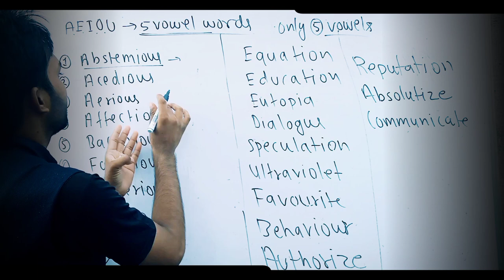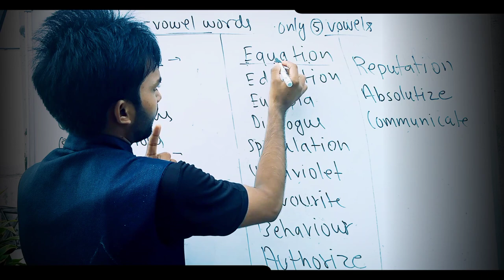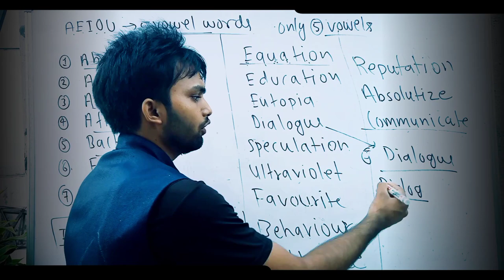All vowels in a single word | all 5 vowels in a words | 5 vowels in a word 2022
All vowels in a single word
all 5 vowels in a words
5 vowels in a word 2022
all vowels words
all vowels in a words
all vowels in single word
all 5 vowels in english
all 5 vowels words
aise word jisame Pancho vowels ho